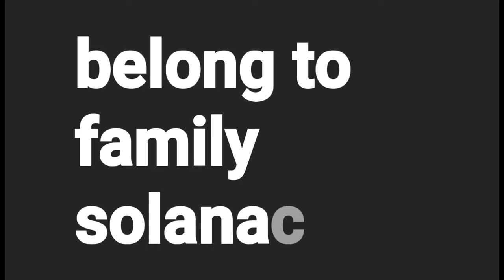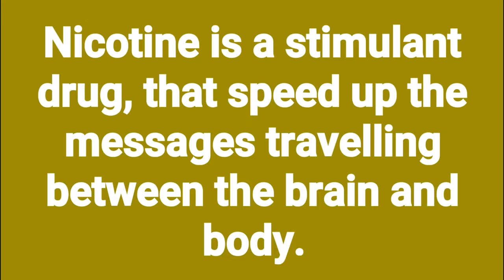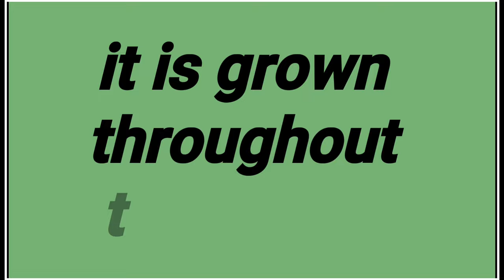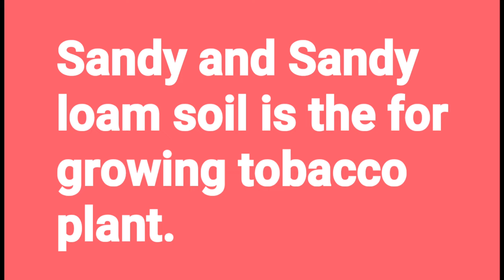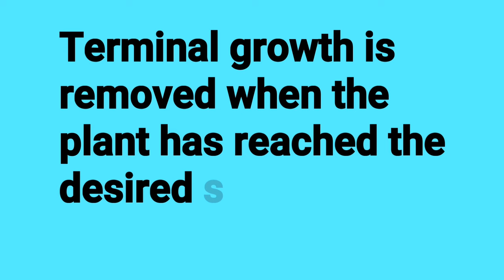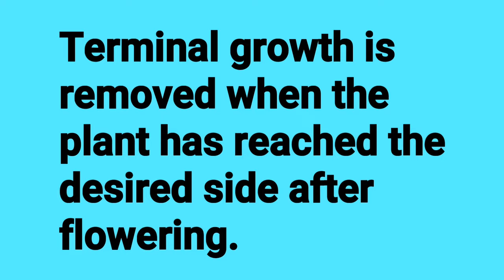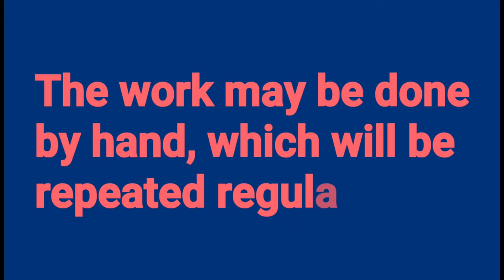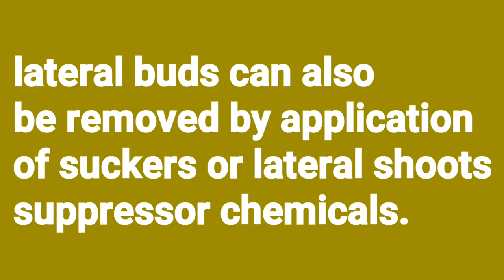Tobacco plant|Nicotina tobacum|details in Urdu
Tobacco plant is a herb.
Tobacco plant belongings to family solanaceae.
It is an angiosperm.
Tobacco plant contain Nicotine.
Nicotine is a stimulant drugs.
Stimulant drugs (Nicotine) stimulate and speed up the messages travelling between the brains and body .
Tobacco plant is a psychoactive plant.
The leaves of Nicotina tobacum after drying can be used in various ways for ,
1) smoking
2) chewing
It is tropical in origin.
It is grown throughout the world.
Required 100 to 130 days means Three to five months from Date if transplanting to maturity in the field.
Sandy and Sandy loam soil is best for growing tobacco plant.
The need of fertilizers are mostly Nitrogen, phosphorus, and potassium to prevent the symptoms of nutrition deficiency.
Terminal growth is removed when the plant has reached the desired side after flowering.
Usually 10 to 16 leaves are present in tobacco plant.
Lateral shoots are removed to increase leaf development.
The work can be done by hand which will be repeated regularly.
Lateral buds can be removed by the application of suckers or lateral shoots suppressor chemicals.
What is tobacco plant.
Details description of tobacco plant.
Growing and suitable condition for tobacco plant.
Best soil for tobacco plant.

ABOUT MY CHANNEL:
Hi! I’m Abdur Rahman khan,  On my channel, you will find biology lectures , general issues related to environmental conditions and general social activities.

Teacher or instructor
Abdur Rahman khan
WhatsApp number
Biology in your pocket

Biology and general lectures